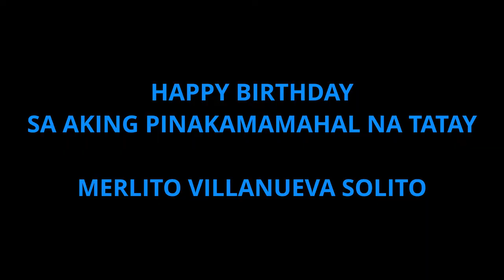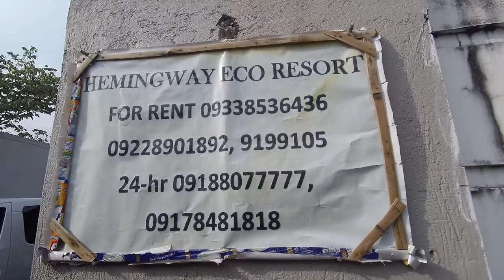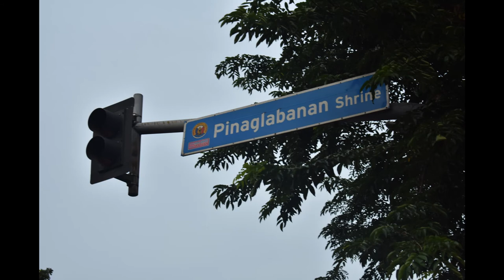HAPPY BIRTHDAY PAPA | HEMINGWAY ECO RESORT | VLOG 23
VISIT HEMINGWAY ECO RESORT